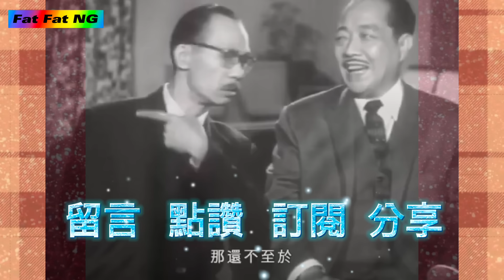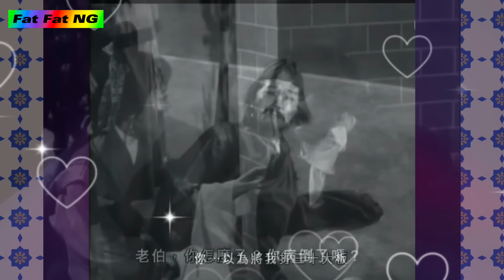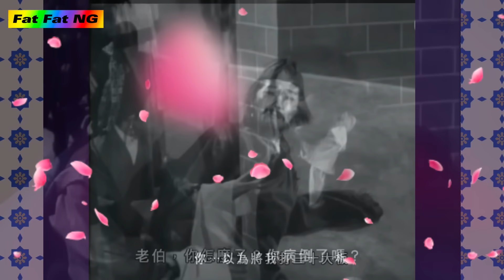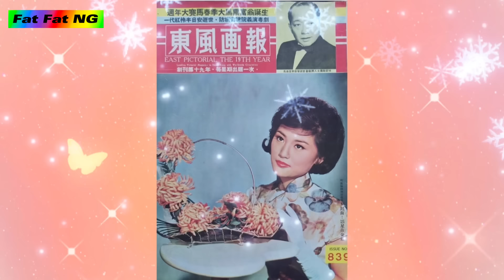半日安逝世六十周年紀念特輯，百變丑生，男女老少忠奸，大師演繹，揮灑自如